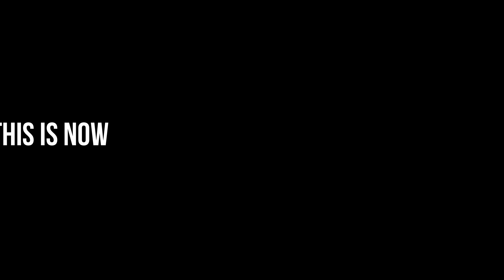DIY Simwheel V4 / DIY Direksiyon Seti V4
DSE Community

cadcut ekibine yüksek iş kalitesi ve özverili, müşteri odaklı çalışma prensipleri için de ayrıca teşekkür ederim.

Thanks to Hoan for this perfect firmware! Keep up the good work mate!